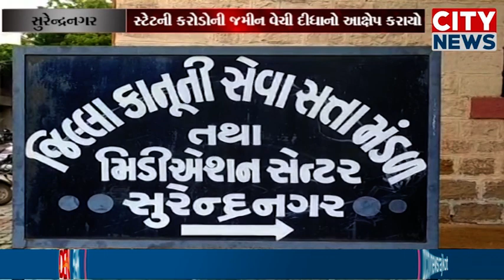સુરેન્દ્રનગરના લખતર સ્ટેટની રૂ 1 હજાર કરોડની સંપત્તિમાંથી રૂ 100 કરોડ આપવા રાજવી પરિવાર દ્વારા સુરેન